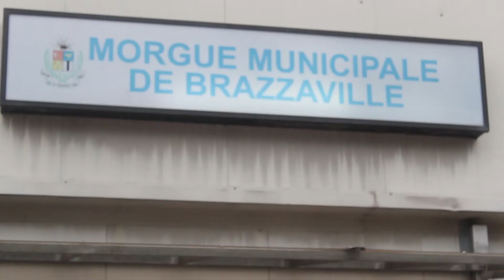Les Obsèques de Bois Sacré 3